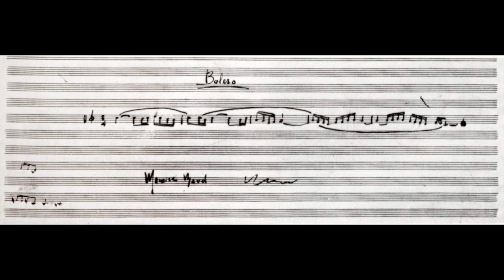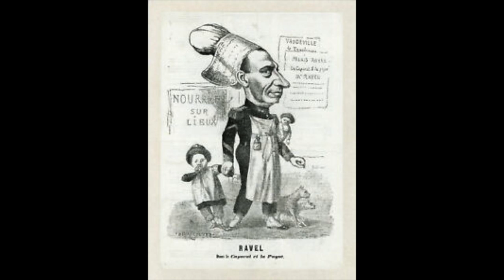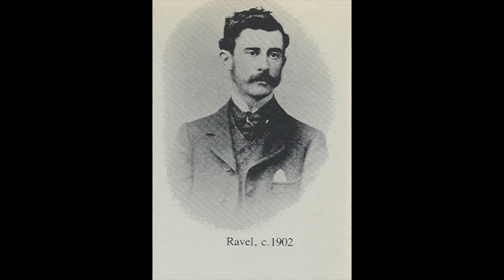Ravel: Boléro - Maurice Ravel, direttore; Orchestre des Concerts Lamoureux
Boléro

Maurice Ravel, direttore
Orchestre des Concerts Lamoureux
Paris, 1930